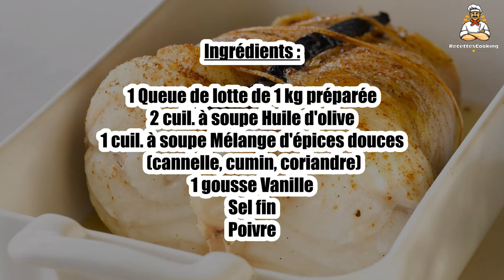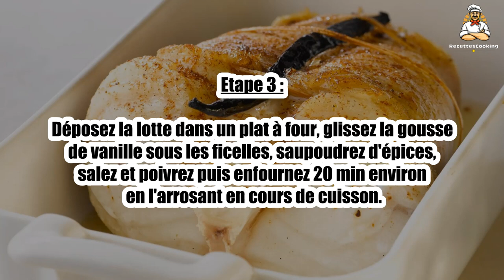Recette : Rôti de lotte aux épices douces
Bonjour à tous, aujourd’hui recettescooking.com vous présente la recette suivante : Rôti de lotte aux épices douces

TEMPS TOTAL : 35 min
Préparation : 10 min
Cuisson : 25 min

Ingrédients :

1 Queue de lotte de 1 kg préparée
2 cuil. à soupe Huile d'olive
1 cuil. à soupe Mélange d'épices douces (cannelle, cumin, coriandre)
1 gousse Vanille
Sel fin
Poivre

Etape 1 : Préchauffez le four th. 8 (240 °C). Lavez puis épongez soigneusement la queue de lotte.

Coupez la nageoire caudale, puis ficelez comme un rôti.

Etape 2 : Versez l'huile dans une cocotte et faites revenir la lotte 5 min sur toutes ses faces à feu moyen.

Etape 3 : Déposez la lotte dans un plat à four, glissez la gousse de vanille sous les ficelles, saupoudrez d'épices, salez et poivrez puis enfournez 20 min environ en l'arrosant en cours de cuisson.

Etape 4 : Servez le rôti de lotte avec un gratin de patates douces ou une semoule de couscous.

00:00 Recette : Rôti de lotte aux épices douces
00:20 Informations sur le temps de cuisson
00:32 Ingrédients
00:46 Etape 1 : Rôti de lotte aux épices douces
01:00 Etape 2 : Rôti de lotte aux épices douces
01:16 Etape 3 : Rôti de lotte aux épices douces
01:29 Etape 4 : Rôti de lotte aux épices douces